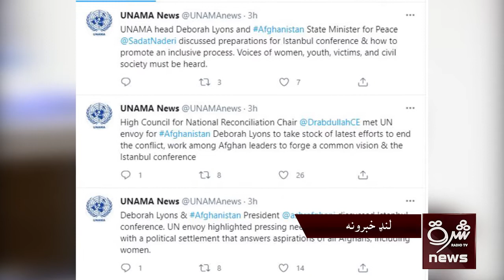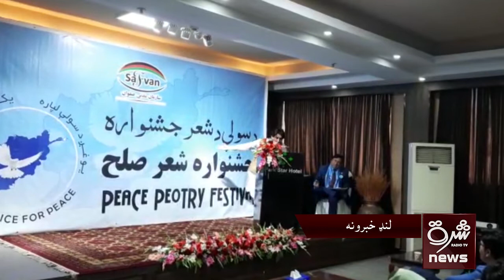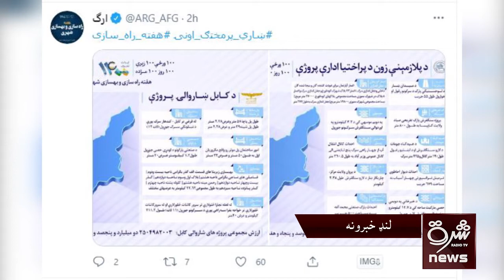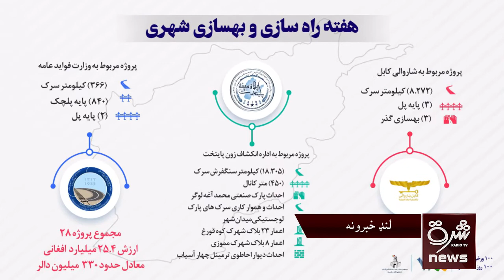دلته هم د نن ورځي لنډ او مهم خبرونه لیدلي او اوریدلي شئ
۱: د افغانستان لپاره د ملګرو ملتونو استازولۍ مشرې دیبورا لاینز له افغان چارواکو سره لیدلي او د استانبول ناستې په تړاو ورسره غږېدلې ده.
۲:يو غږ د سولې لپاره د شعر جشنواره ترسره شوه .
۳:ننګرهار کې پولیسو له دوه قاچاق وړونکو سره ۲۷ کیلوګرام خام چرس نیولي
۴:د افغانستان ولسمشرۍ ماڼۍ وايي، په روانه یوه اوونۍ کې به د ۳۳۰ میلیون ډالرو په لګښت ۲۹ ټولګټې پروژې بشپړې او افتتاح شي.